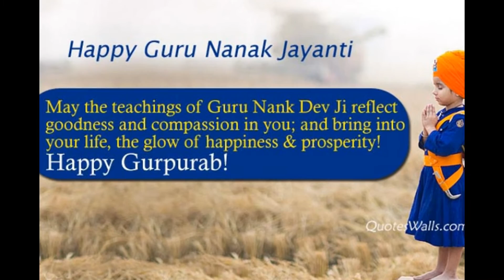Awesome Good Morning Wishes With God Guru Nanak Ecards,Images,Photos,Pics,Quotes,Greetings Status